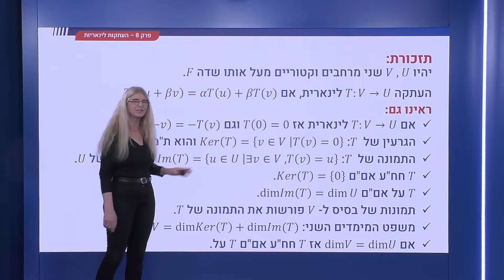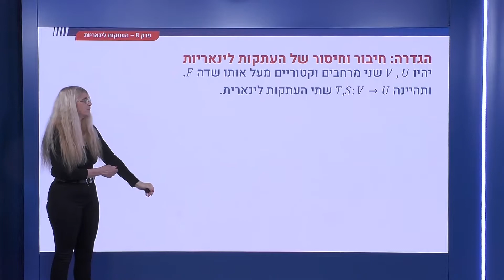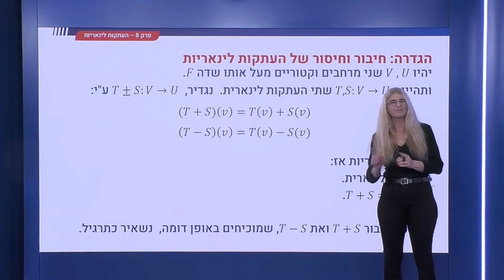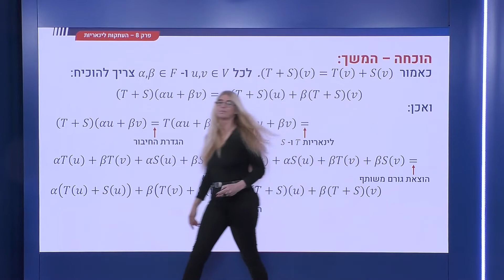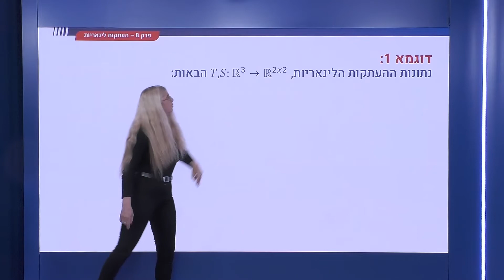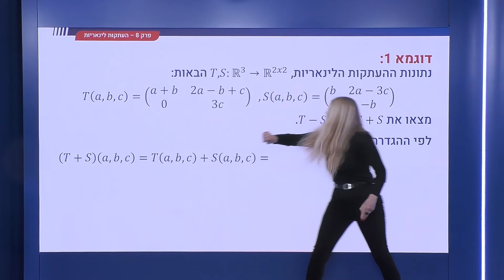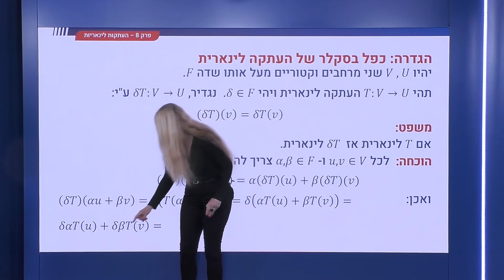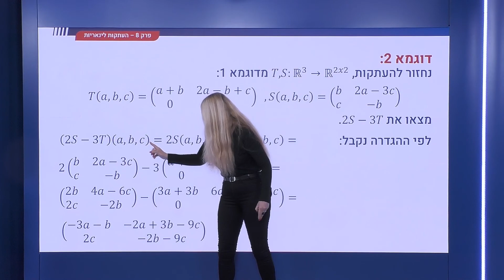292 - העתקה לינארית - חיבור, חיסור וכפל בסקלר